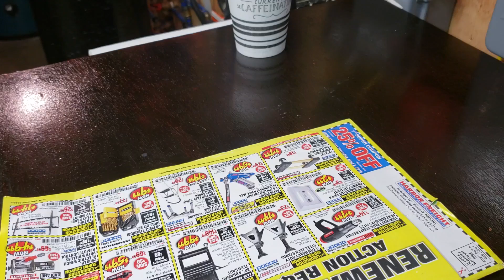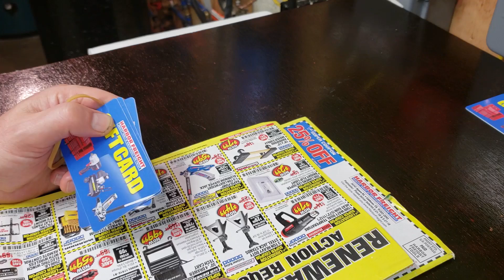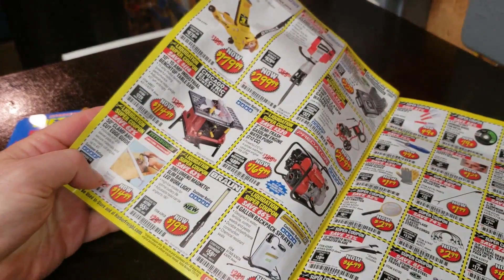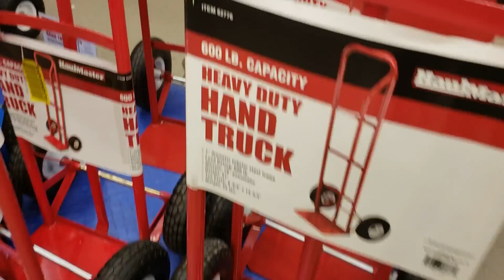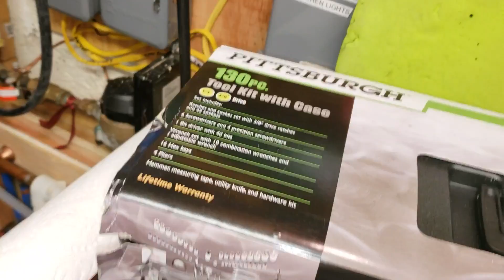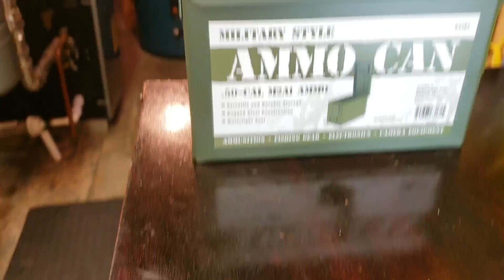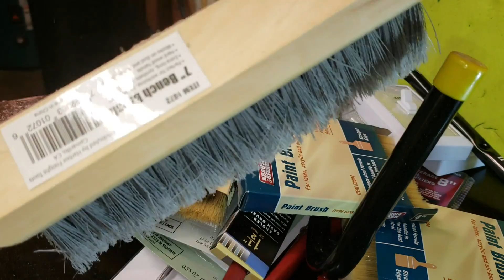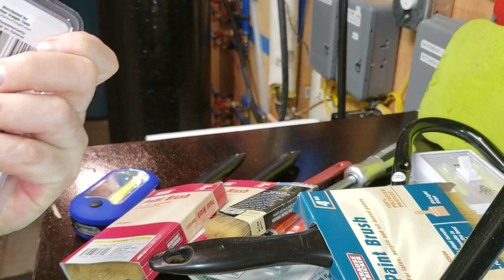Harbor Freight Class Action = Shopping Spree!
Harbor Freight Class Action - ended up Giving each claimant a $160 gift card. Between myself and my friends, I received four Cards.
What Should I Buy Next?